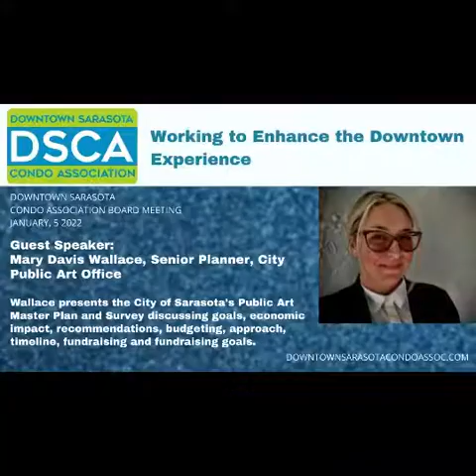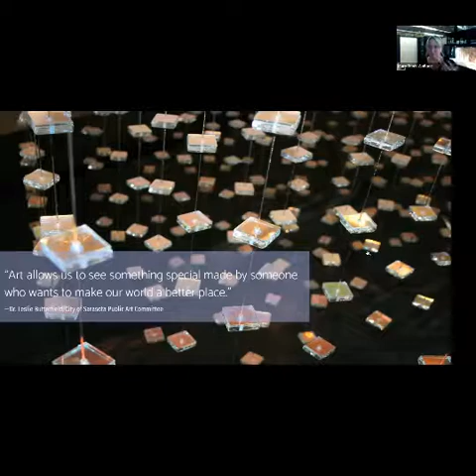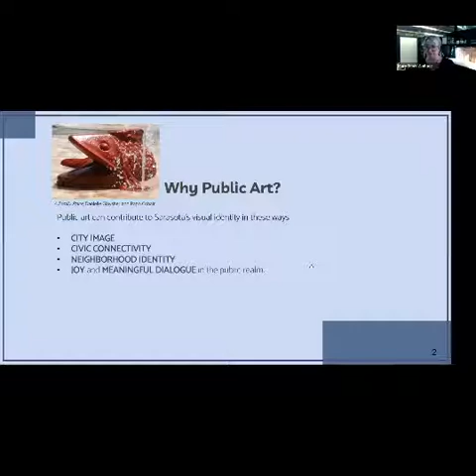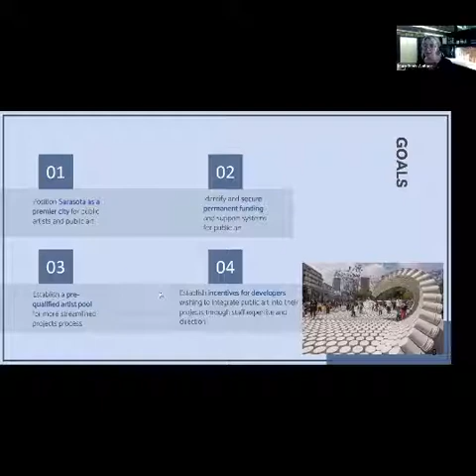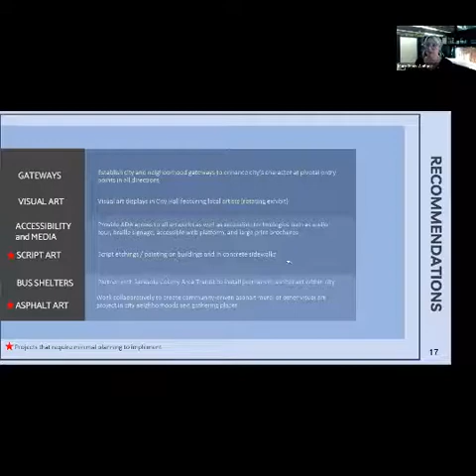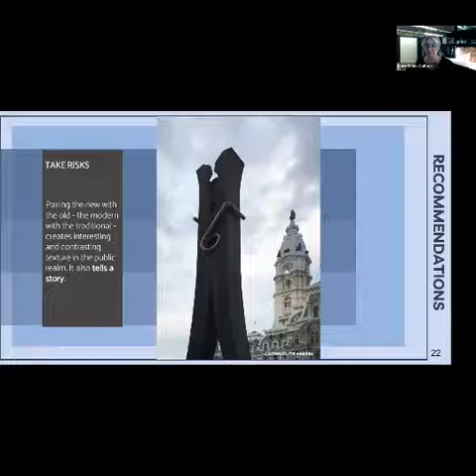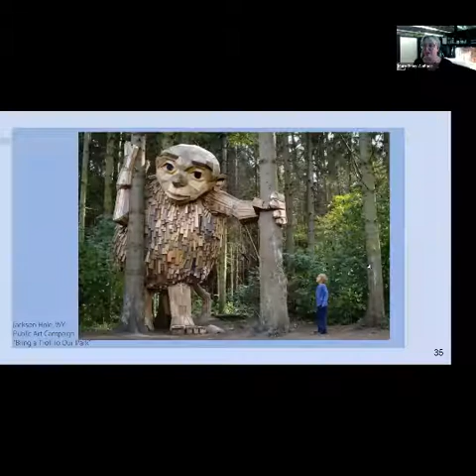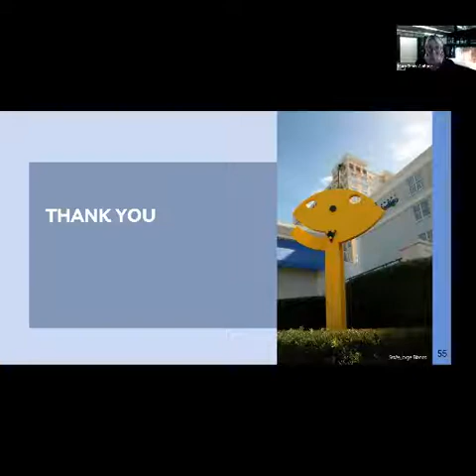DSCA BOARD MEETING | Mary Davis Wallace, Senior Planner, City Public Art Office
Guest Speaker, Mary Davis Wallace, Senior Planner, City Public Art Office. Wallace presented the Public Art Master Plan and Survey for the City of Sarasota via slideshow. The slideshow gave a brief overview of the Public Art and Culture Plan Overview and Process. Topics included in the presentation consisted of City of Sarasota's visions, goals, economic impact, recommendations, budgeting, approach and timeline, fundraising and fundraising goals.
DSCA Board Meetings are for Board Directors, with designated Condo Member Representatives, Liaison Association Representatives and invited Guests attending as observers.